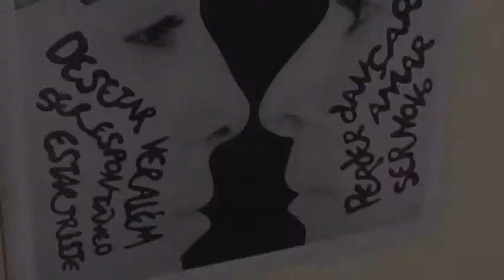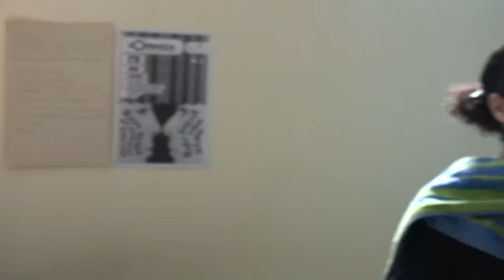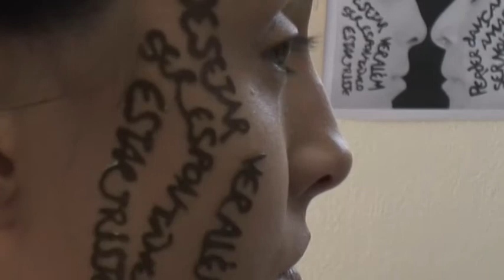Bombarda ab'12 Making of Joana Providencia